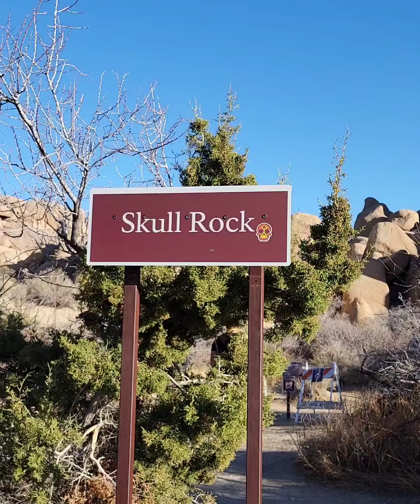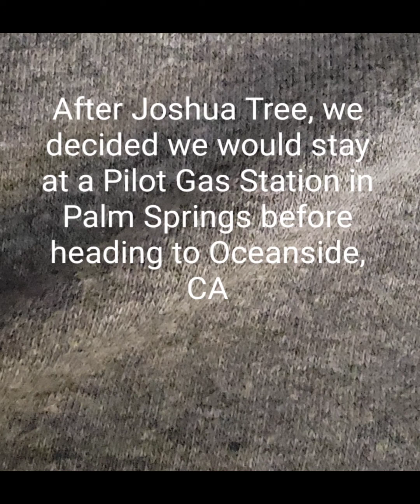California - Mojave Desert, 29 Palms, and Joshua Tree National Park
Finally made it to California. We spend a day looking for my dad's house, driving and exploring Joshua Tree, and spending a sleepless night in North Palm Springs.